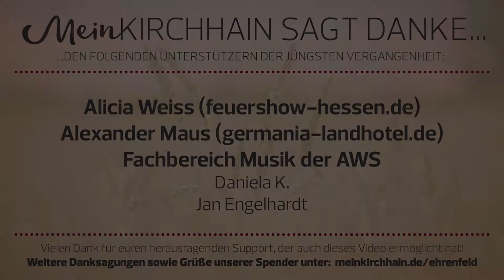AWS Frühlingskonzert #1: Bläserklassen G/M 6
Zum 50-jährigen Jubiläum fanden sich diesmal das Musikteam sowie Schülerinnen und Schüler der Alfred-Wegener-Schule in der benachbarten Martin-Luther-Kirche ein, um dort ihre Stücke vor Schüler, Lehrern, Gästen und allen voran den eigenen Eltern zu präsentieren.

INHALT:

Die Bläserklassen G/M 6 mit
Alles nur geklaut – Die Prinzen (1:12)

Begrüßung durch Pfarrer Dr. Georg Kuhaupt und Schulleiter Matthias Bosse (5:09)

Winnetou-Theme – Martin Böttcher (10:05)
Wind Of Change – Scorpions (14:02)
YMCA – Village People (17:05)

Vielen Dank an alle Förderer und Freunde von , welche bisher unsere ehrenamtliche Arbeit zur Erstellung dieses Videos unterstützt haben.

Du willst mehr von meinkirchhain.de sehen?

mit deiner Spende, die in den Betrieb und die technische Ausstattung des Lokalblogs fließt.

Wie du uns auch auf andere Weise bei der Weiterentwicklung des Blogs helfen kannst, erfährst du